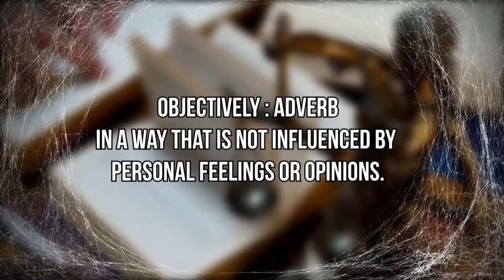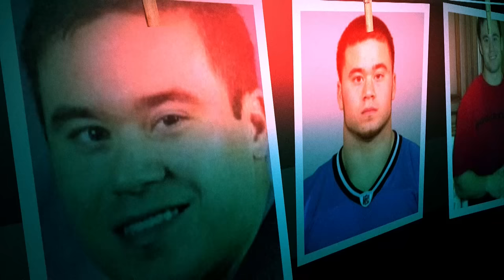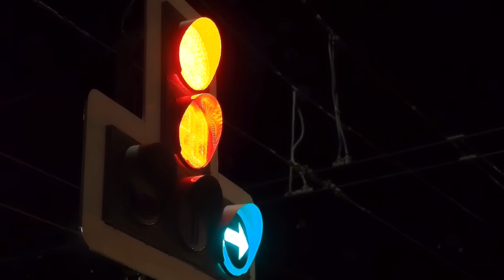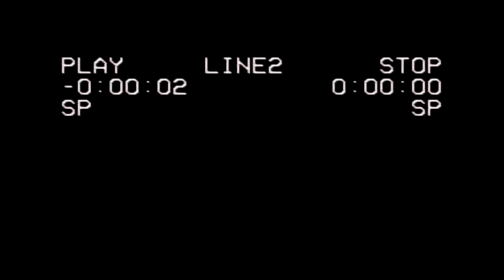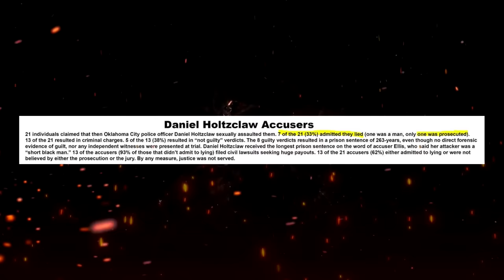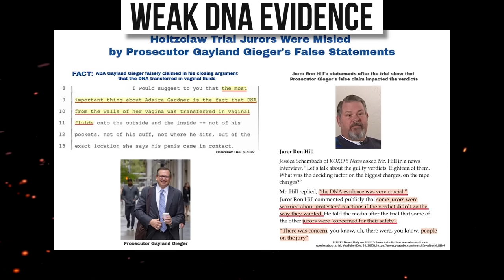Cop Realized He's Going To Jail For 263 Years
Sometimes even the simplest things can become incredibly complex.  And sometimes, even the most complex things can be explained simply.  There is no way for us to approach the complexities and nuances of this particular case that would do justice to either side, because the webs woven by both good and bad actors on either side of the scale have removed the ability to objectively come to a conclusion, one way or another, that is “beyond a reasonable doubt.”

For that reason, we leave you to take the information both presented and made available, and come to your own conclusions.

Our story takes place in 2014, and starts on June 18th in the capital of Oklahoma state, Oklahoma City.  It’s around 2 AM, and the Oklahoma City Police force is finishing their shift change at the Spring Lake Station.  For some officers, the work day is just beginning, and for others, just ending.  One officer in particular that’s starting his journey home, is Daniel Holtzclaw.

All is seemingly normal, with Officer Holtzclaw taking his regular route home, driving north on North Prospect Avenue in his assigned take-home patrol vehicle.  Something strange happens just minutes after leaving the station though. Before crossing North East 50th street, his vehicle’s GPS system loses connection, seemingly having lost all power.  In short order, it would be discovered that the disconnection was intentional, and caused by the only person in the vehicle at the time  - Officer Daniel Holtzclaw.

A short time later, he would initiate a traffic stop - ant that triggered a cascade of life changing events.  What happened during that traffic stop that would escalate into having not only the event in question come under scrutiny, but also end with Holtzclaw receiving a 263-year prison sentence?

This is the interrogation of Daniel Holtzclaw.
Early access for channel members!  Get early releases, sneak peeks, raw footage, and more by becoming a member here:

This interrogation got a cop 263 YEARS in PRISON
How a COP got 263 YEARS in PRISON
Beyond A Reasonable Doubt : How a COP got 263 YEARS
Cop Realized He Is Going To Jail For 263 Years